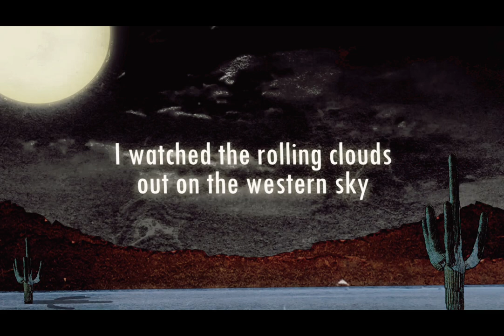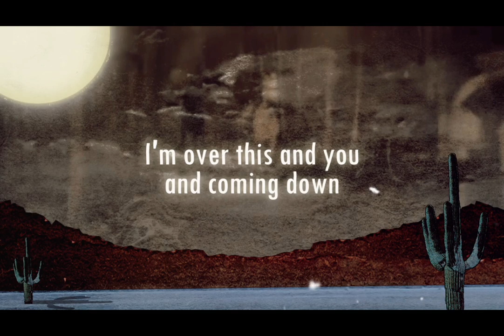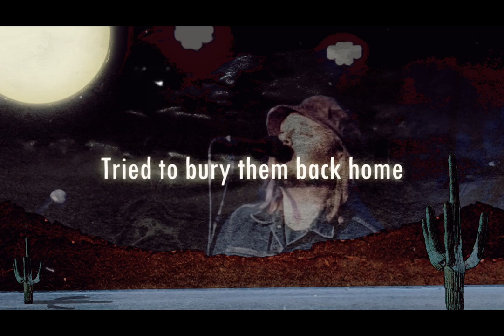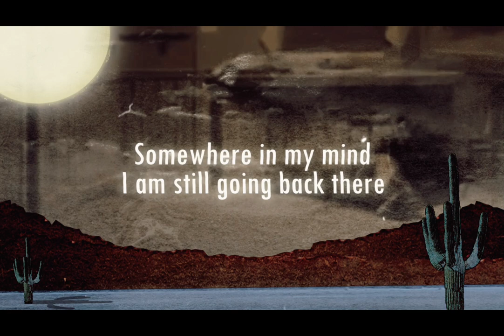Johnny Stanec - Bury It Alive (OFFICIAL)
Releasing everywhere as a digital single August 5th, 2022. From the forthcoming album, 'Sunrise Sunset', releasing every on Compact Disc/Digital/Streaming on September 16th, 2022.